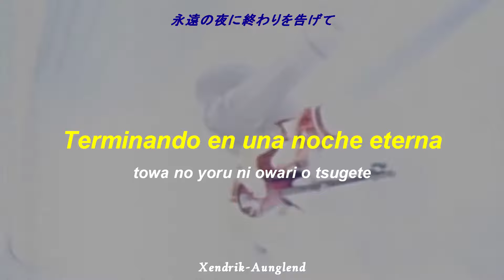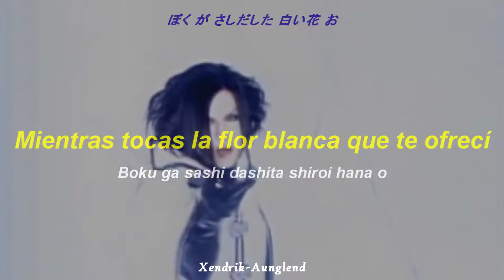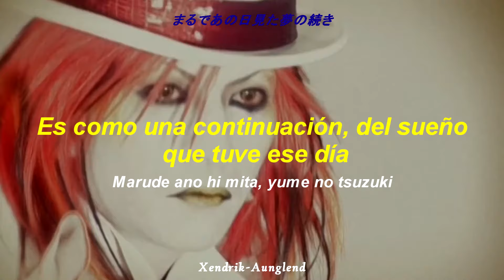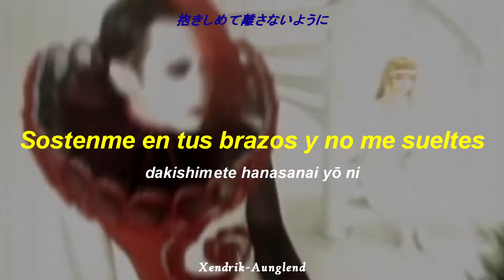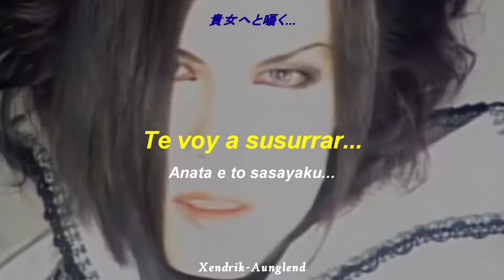Malice Mizer - Gardenia ; Español - Japonés (video)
Artista | Malice Mizer
Año | 2001
Álbum | Gardenia

~†Xendrik Aunglend†~

¡Página nueva!